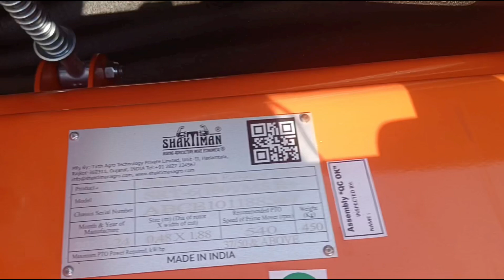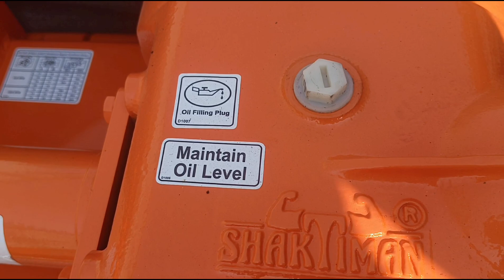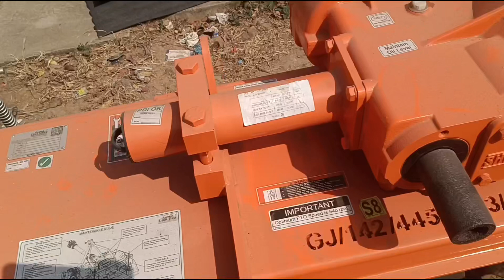లో ప్రైస్(2ఇన్ 1 sshakthi man రెగ్యులర్ rotavtors)# siri#agros## siri#siri # rotavators # shaktiman